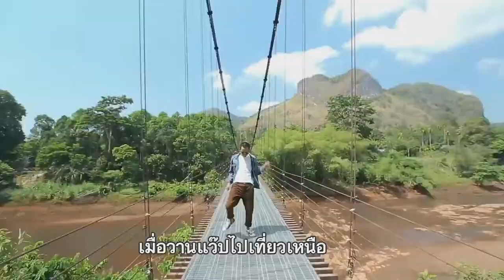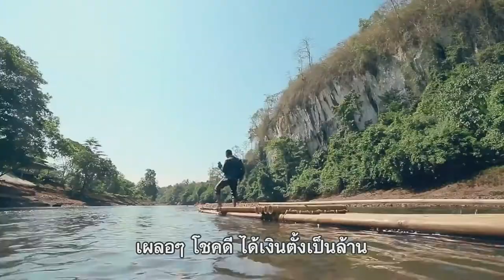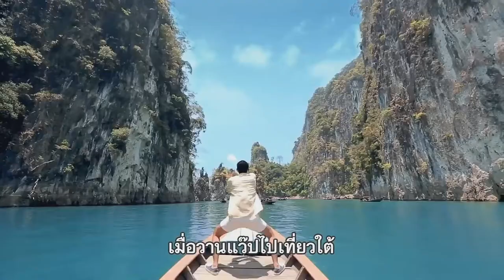Channel8Thailand : มนต์ตราแมนดาลา 31-05-60